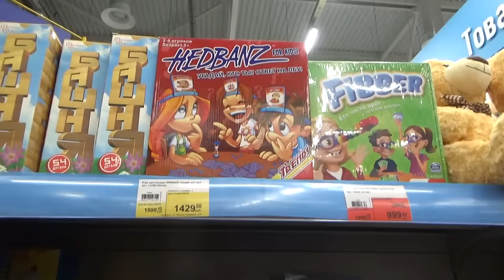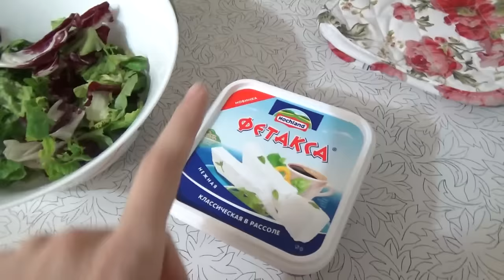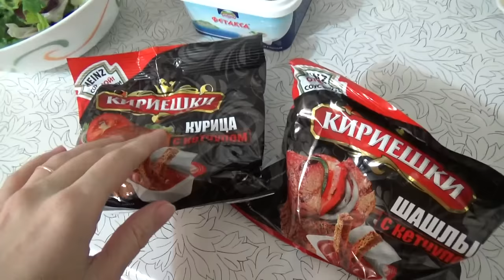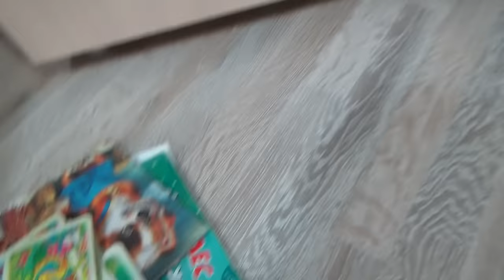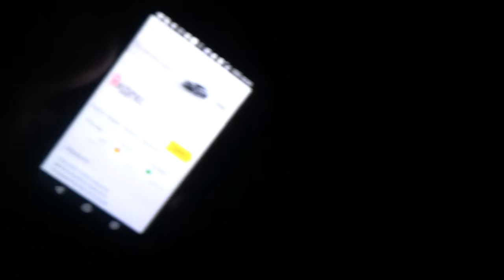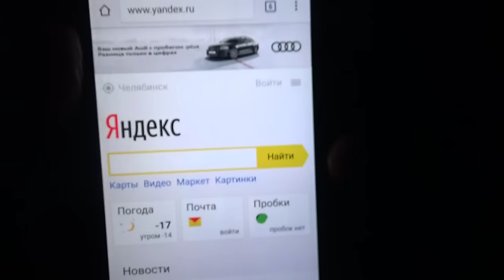ВЛОГ Готовлю ли я дома? ❅ Наряжаем ёлку ❅У нас в микрорайоне отключили свет